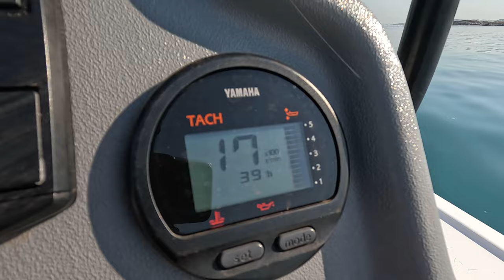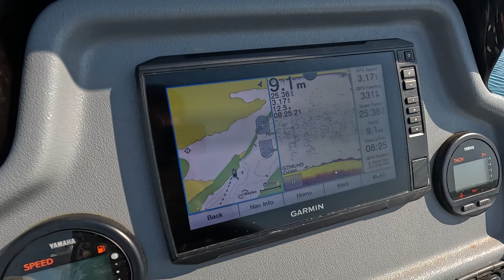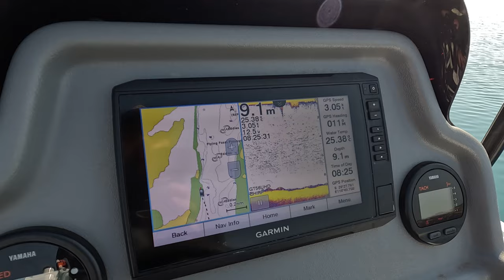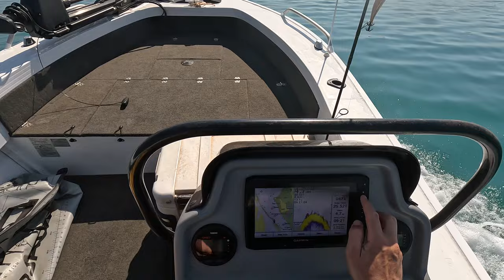Flying Foam Passage | Dampier Fishing | Dobermans Onboard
Guthix and Elmira, my two 6 & 7 year old Doberman's, join me on this adventure as we head on through the Flying Foam Passage in the Pilbara of Western Australia, located more specifically within the Dampier Archipelago.

All dog's are different, and although Doberman's aren't known as a water breed, but they certainly love the water. The only problem is, they love being in the water much more than being on top of it!

So with that being said, strap yourselves in for this hour long journey, adventure, head-ache, or whatever you want to call it, and see what a morning on the water with two of mans-best-friends by his side looks like.